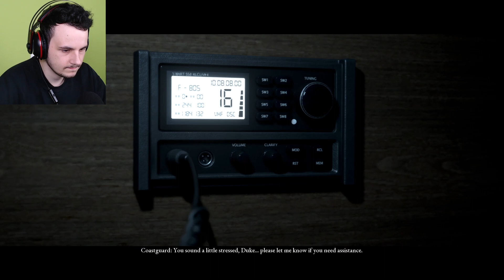VISSZATÉRTEK!! | The Dark Pictures Anthology: Man of Medan #3 (PC)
►► MINDEN TÁMOGATÁST _ Köszönök Szépen! :) 🖤